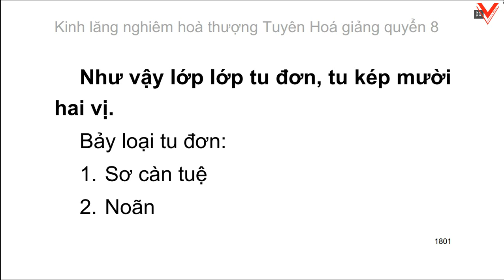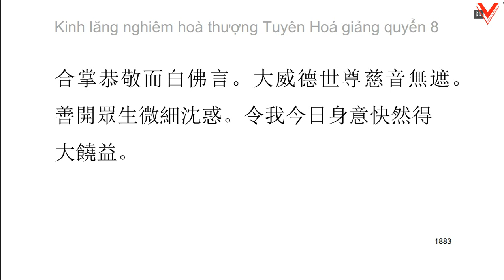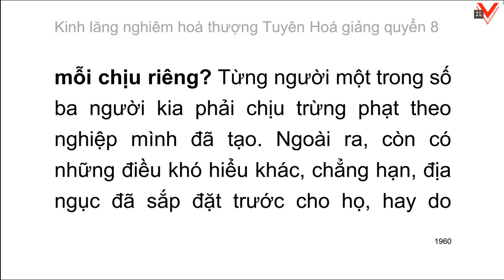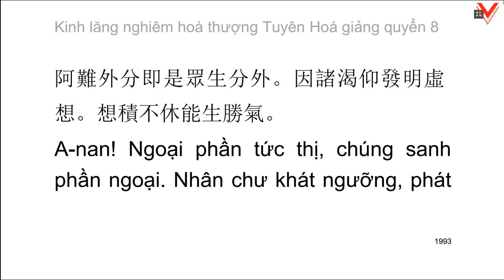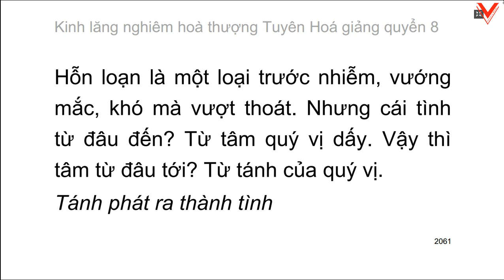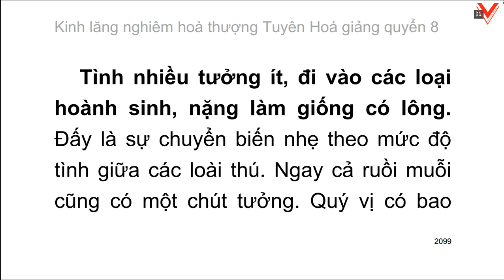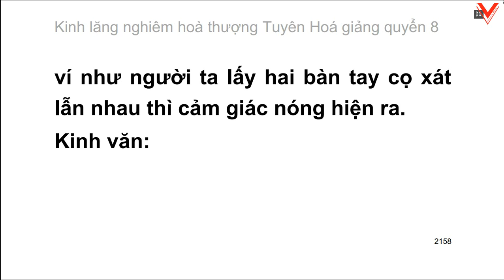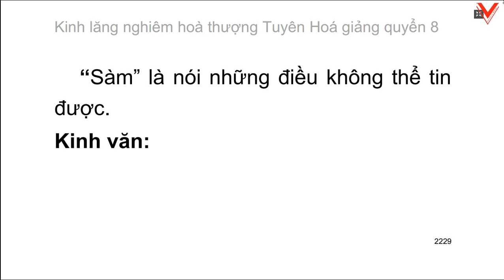Kinh Lăng Nghiêm - Hoà thượng Tuyên Hoá giảng - Quyển 7-8 (10)